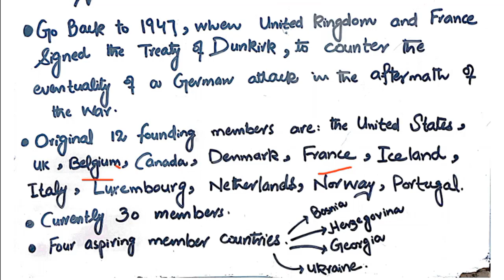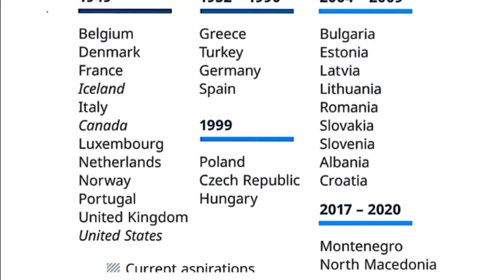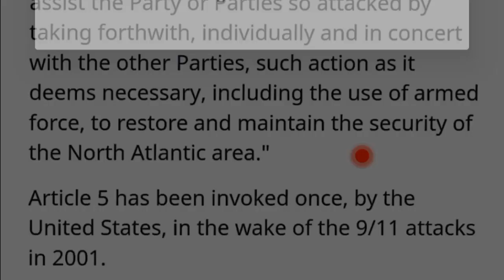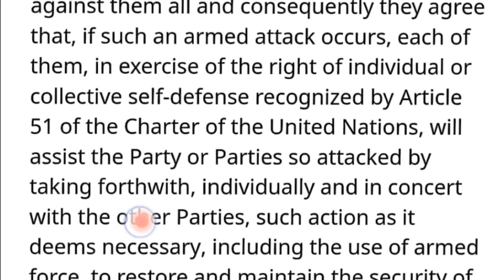NATO| North Atlantic Treaty Organization | The Expansion of NATO since 1949 | CSS PMS WITH AMNA